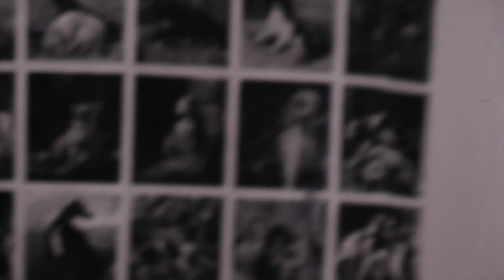Prep for Vacay | Mother Daughter hang | Tori Del Photography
Hey yall! Welcome to the channel! This is a lifestyle + business channel all about Engagements, Weddings and Events!

Vlog Equipment
Fujifilm X-S20 Mirrorless Digital Camera XC15-45mm Lens Kit Black